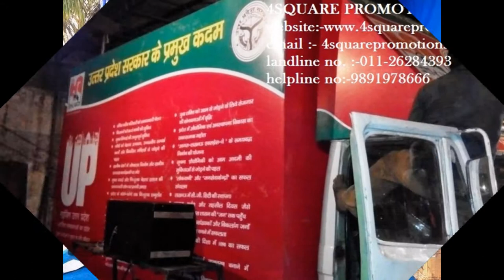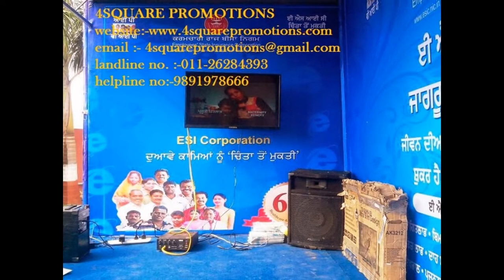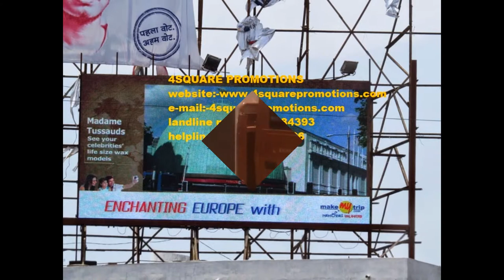LED Screen On Rent